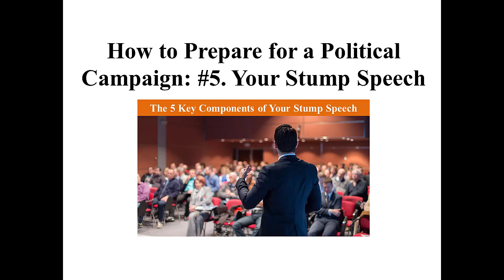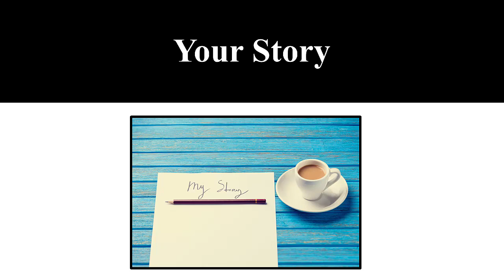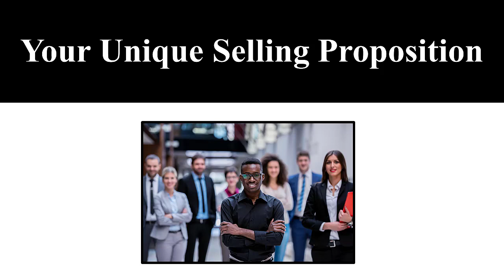How to Prepare for a Political Campaign. Step5. Your Stump Speech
Words are the most powerful drug humankind has ever known. When you change the way people feel, voters are quick to contribute, volunteer and help you win. In this video, how to construct a compelling stump speech.